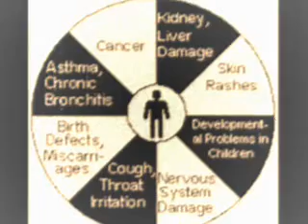MORTAL PUNX - TIME BOMB.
MORTAL TERROR / ELECTRO PUNX  , 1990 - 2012 REMIX  , TIME BOMB , TIME COLAB
lyrics
your deadly man made shit not safe to have around
you build incinerators away from smog filled towns
you put them in the country with farms and the air thats fresh
but where you build your monsters the air just sticks of death
Time bomb - we are sitting on a ticking
Time bomb - itchy finga on the trigga
your throat may start to burn your eyes may start to sting
but ask for explanations no one knows a thing
calfs are born deformed pets waste away and die
the rats and mice that disappear the baby with one eye
your toxic clouds now fill the air to choke and make you ill
you say its safe , but what of all the livestock you have killed
livelihoods are ruined the childrens future grim
your safe in houses miles away your profit still roles in
keeps on rolling , time is ticking , packed and loaded , world exploded
keeps on rolling , profit making , near the button , hands a shaking
keep on rolling , dirts a dishing , solar system , the earth is missing
something must be done to stop this genocide
these animals and people have fallen ill or died
the air is never fresh now , the grass is never green
your poisoned fucking smoke has made this earth obscene